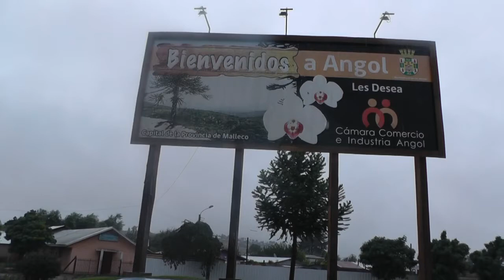SEPA COMO REALIZAR UNA ADECUADA MANTENCIÓN A SU ESTUFA AL ESTILO TLEANGOL